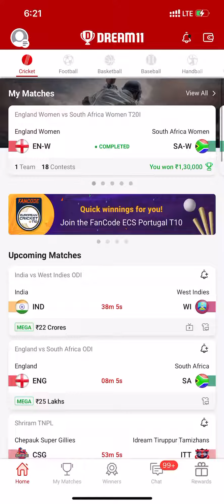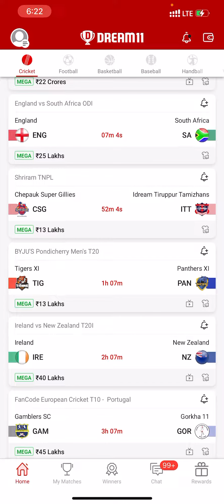Only for paid members | Saga Flashback paid members | IND vs WI | CSG vs ITT | NZ vs IRE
IND vs WI Dream11 Team | India vs West Indies 1st ODI Prediction |

IND VS WI Dream11, WI vs IND Dream11: India vs West Indies Dream11: Fantasy Tips, Stats and Analysis

Saga Flashback
Username :
SagaFlashbackAnkur
Username: @SagaFlashbackAnkur

 & use my
OR
Link to Join Myteam11

Saga Flashback

This video contains:
Ind vs wi d11 Team,
Ind vs wi dream11,
dream11 ind vs wi,
ind vs wi dream11 today match,
Ind vs wi 2022 d11,
ind vs wi dream11 ODI 2022
ind vs wi dream11 prediction
ind vs wi dream11 analysis
ind vs wi playing 11 ODI
ind vs wi dream11 2022,
Ind vs wi , Ind vs wi 2022,
ind vs wi playing today
ind vs wi , Mi vs Csk ,
dream11 ind vs wi  ODI
ind vs wi ODI today match playing 11
ind vs wi dream11 ODI
dream11 Ind vs wi  t20 2022
ind vs wi dream11 T20 2022
ind vs wi dream11 Team prediction
Ind vs wi , ind vs wi playing today
dream11 ind vs wi  ODI 2022
ind vs wi T20 today match playing 11